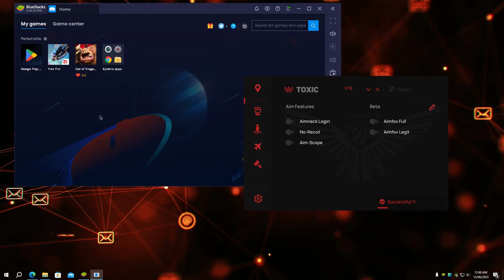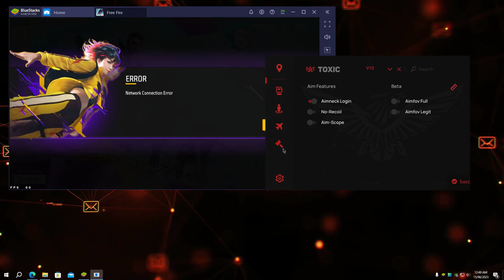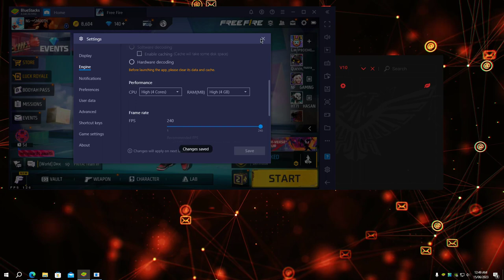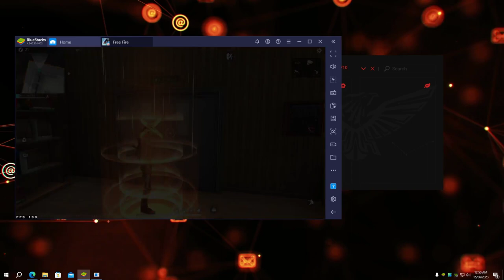PAID PANEL FOR PC ANTIBAN AND ANTIBLACKLIST RANK WORKING PAID PANEL RANK WORKING MOBILE PANEL PAID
🤫New Panel Paid Regedit 😲99% AimLock And 🥵100% Safe For Bluestacks4,5,Msi😍

📌 Note : Everything you need is already in THIS description. Check it out! Don't forget to

🔰Aim Godz. 🔰
🏆 PC Spec 🎮
AMD A9 9425 R5👻
 INTEGRATED GPU🚀
8GB RAM 🤟

 panel ff
 cheat engine
 axel ff
 how to use panel in free fire
 panel
 panel hack freefire
 panelff
 downloadpanel
 panel mobile+pc
 freefire new events
 freefirebrazil
 free fire bd
 freefire pc
 regedit freefire pc
 bluestarks 5